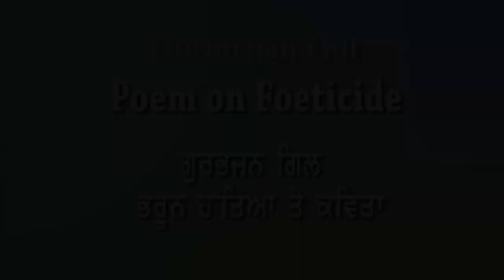Gurbhajan Gill Poem on Foeticide -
It is a disgrace for the Indian society, which considers the birth of a girl child as a bad omen or bad luck. She is considered to be a liability or a burden, and this illogical thinking of the Indian patriarchal society has led to horrid practices like female infanticide and female foeticide. Some of the reasons behind this mindset can be attributed to them being a soft target for the invaders to India, and later escalating demands of dowry became a menace. It was believed that daughters were unable to provide social security to parents and called for unnecessary investment in themselves, the fruits of which would be enjoyed by the in-laws. There has been a lot of studies to curtail this practice but nothing could change this deeply ingrained way of thinking. After studies, the Government of India passed the Pre-Conception and Pre-Natal Diagnostic Technique Act (PCPNDT) in 1994 to ban and punish prenatal sex-determining tests leading to female foeticide, but the practice continued unabated.

On the social side, there have been some institutions like Unique Home Save Girls where the abandoned baby girls were brought, and one can leave a newborn female child in a cradle provided at one of their windows. They welcome such children and raise them, educate them, and help them get married. There has been a lot of poetry written on Female Foeticide. Kalcine Film Enterprises present a poem by Professor Gurbhajan Singh Gill in which a girl in the womb asks the mother to protect her, hope viewers will like this.